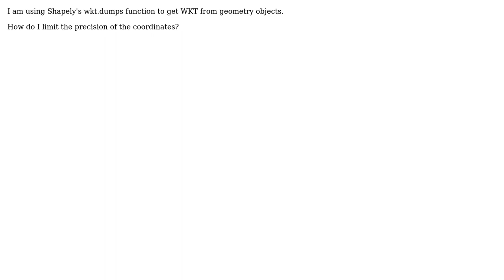GIS: WKT precision/rounding using shapely?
With thanks & praise to God, and with thanks to the many people who have made this project possible! | Content (except music & images) licensed under CC BY-SA | Music | Images & others | With thanks to user sgillies user PolyGeo user BryceH and the Stack Exchange Network Trademarks are property of their respective owners. You are responsible for your own actions.